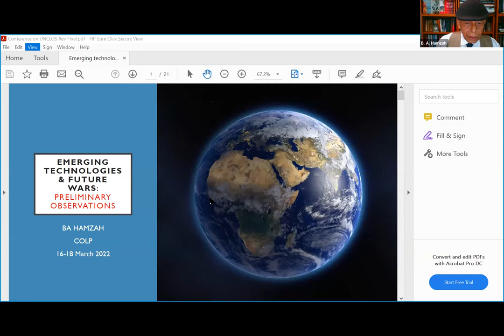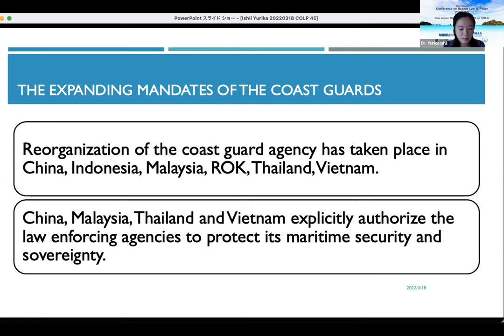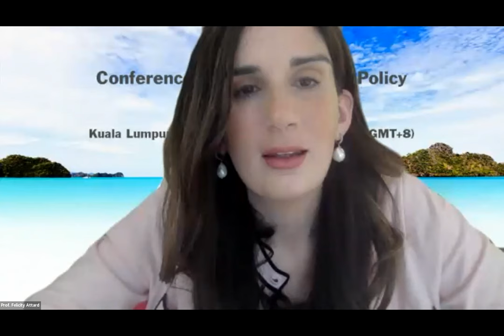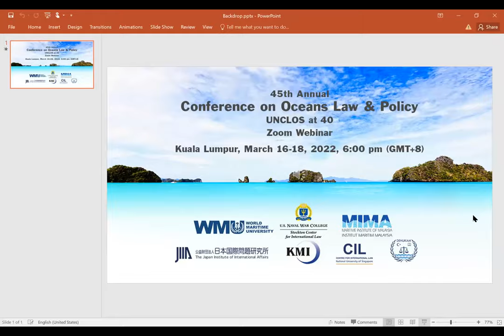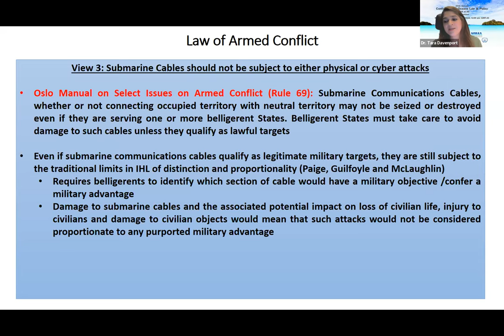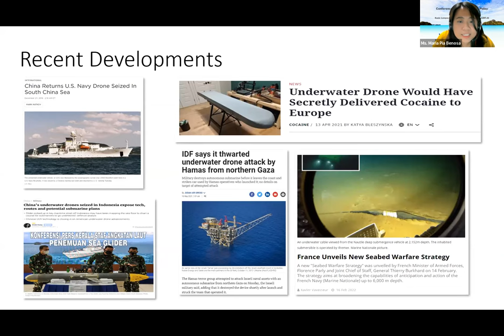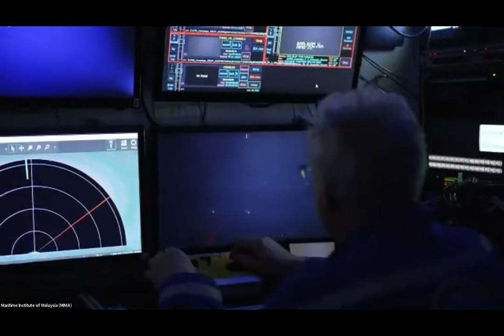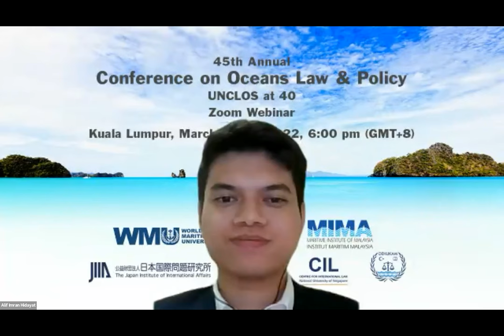45th Annual Conference on Oceans Law & Policy UNCLOS at 40 - Day 3